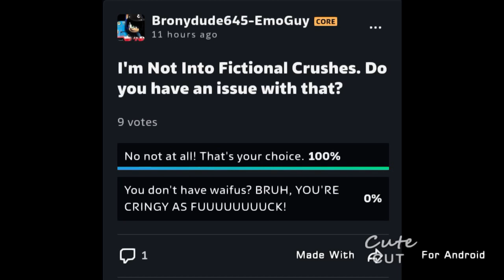*Insert Johnny Test Saying "Woah, Didn't See THAT Coming!" Here*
In all seriousness: I wasn't really expecting this in all honesty.

I mean, I know obviously that the fact that I'm actually not into the waifu trend is obviously my choice but I was honestly expecting people to actually have an issue for a pretty understandable reason:
Because the whole "Fictional Crush" trend is obviously an EXTREMELY popular thing (In fact it's probably mainstream at this point), especially in the "Hot Chicks" fandom and since I'm probably one of those rare fetishists who just see a lot of Fictional Females as adorable and sexy and nothing more (Not all fetishists are into waifus FYI), I figured most people would think I'm a weirdo and cringe incarnate for this.

But hey, I'm not complaining. I'm glad a big majority of you guys respect me and can accept my unpopular opinion on having a fictional crush. Thank you friends :).